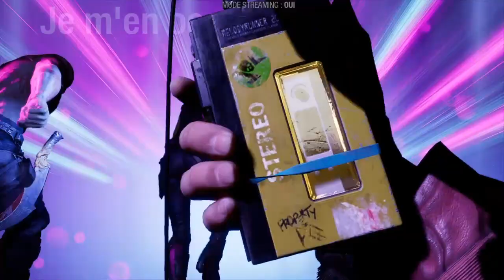Moi m'énervé ? Pas du tout du tout 😤😏 | #11 -PS4- FR | Marvel's: Guardians of the Galaxy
Gameplay - Let's Play - FR (Français) sur Marvel's Guardians of the Galaxy (PS4)